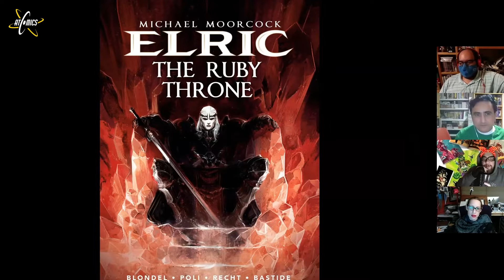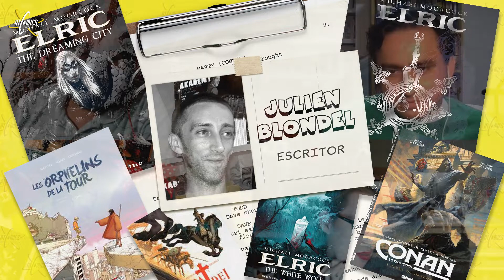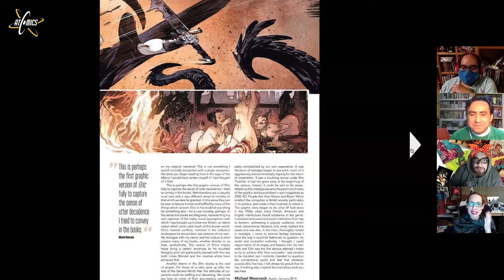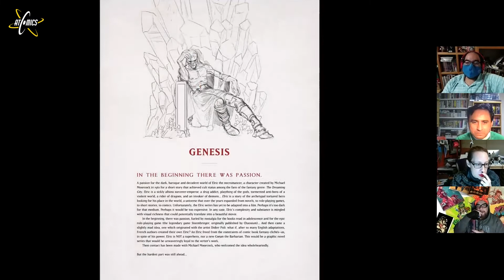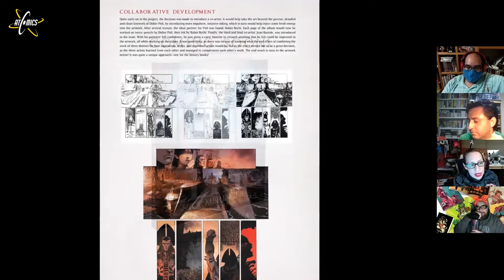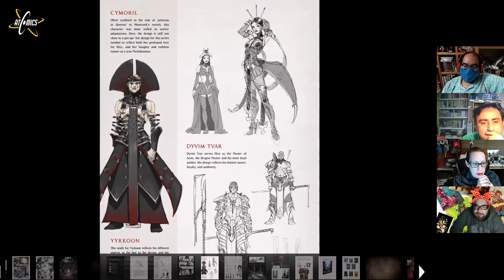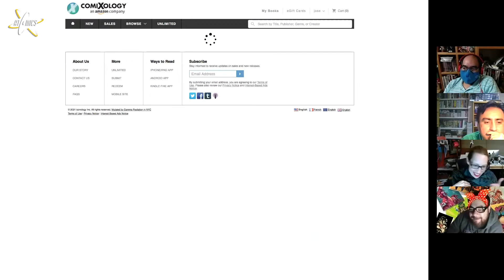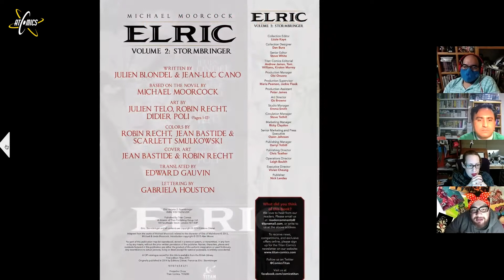Reseña Bande Dessinée: Michael Moorcock's Elric Vol. 1: The Ruby Throne (Titan comics)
Llega el fin de año a Atomics Comics y lo hacemos con casa llena y un bande dessinée épico: Michael Moorcock's Elric Vol. 1: The Ruby Throne. La recomendación de Aurea para finalizar el año es esta historia basada en el personaje creado por Michael Moorcock, Elric, quien es reinterpretado en esta nueva nueva historia por un puñado de maravillosos artistas europeos que se disponen a mantener vivo el legado de este glorioso personaje. Con una historia maravillosa y un sublime arte, les damos las gracias por acompañarnos otro año más.
¡Esperamos que disfruten el video!

0:00:00 Intro
0:03:46 Michael Moorcock y la literatura fantástica
0:12:40 Julien Blondel
0:14:11 Didier Poli, Jean Bastide, Robin Recht
0:19:39 Guion y argumento
0:33:07 Arte y narrativa gráfica
0:47:21 La influencia de Elric en otros autores y otras historias
0:50:30 Calificaciones
0:56:53 Despedida

Atomics Cómics es un canal donde leemos y analizamos cómics.
Arrancamos todas las semanas con un Unboxing para mostrar las compras de la semana.
Cada miércoles de Full Review compartiremos nuestras opiniones y calificaciones de cómics nuevos, clásicos, o que han dejado su marca y legado en la historia de la historieta.
Los viernes serán para revisar Clásicos de Atomics, presumir los Treasures que se esconden en las colecciones de los conductores, platicar en el Capi-Rincón, escuchar los análisis que Alex Arizmendi hace al arte de dibujantes emblemáticos, o atender las atinadas entrevistas con Paul Piceno.
Ocasionalmente tendremos algún bonus track: un video sorpresa para extender el tema de nuestro de full review.

Sigue también las redes de nuestros conductores.

José Luis Manzur
FB y TW: @manzur1138

Alex Arizmendi
TW: @mfk00

Juan Carlos Gutierrez - "El Capi"

Aurea Freniere
TW, IG, FB y TBL: @milosflaca

Jaqueline Orihuela
TW: @jaakkiiee

CRÉDITOS
Conducción: Aurea Freneire, Alex Arizmendi, José Luis Manzur y Juan Carlos Gutiérrez "El Capi Planeta"
Edición: Oliver Viñas Abarca